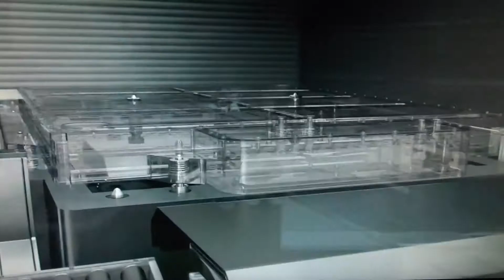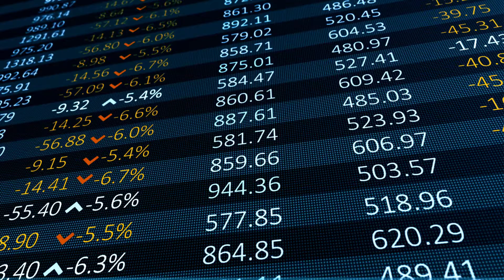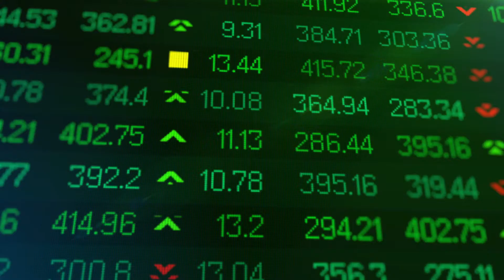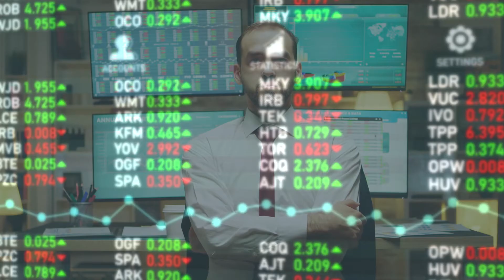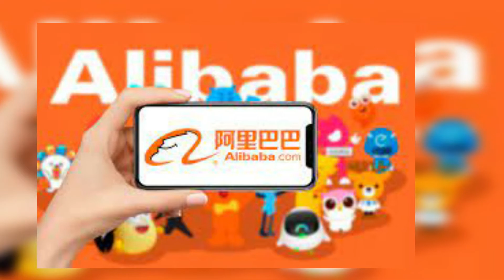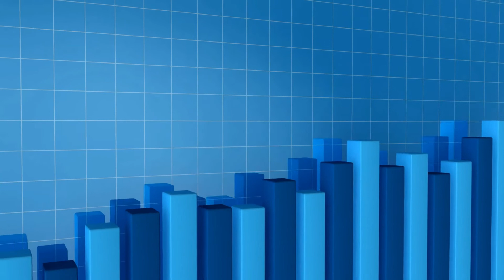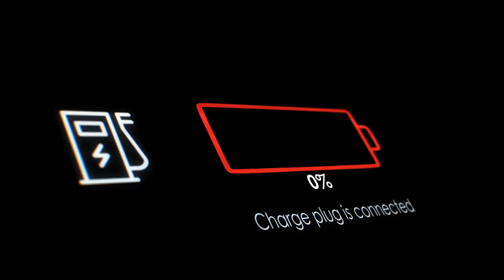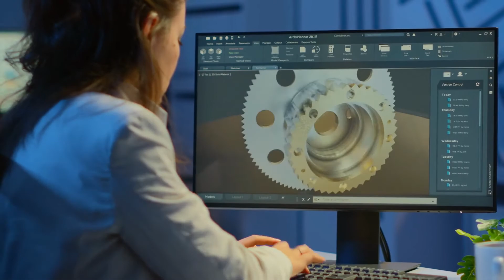How NIO Plans to Take Out Tesla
Electric Vehicle manufacturer Nio announce they doubled their deliveries in 2020 with 43,728 vehicles. The increase in demand reflects the rise of China's economy and the auto industry.

To gain more attention in the auto industry, Nio is released a limited production of their electric supercar like the Tesla Roadster. The EP9 has 1360 horsepower with a range of 260+ miles. The limited amount of EP9 was sold to their investors for more than $3 million dollars. Despite the fact that they were successful in this PR stunt, NIO, unfortunately, had to file for bankruptcy in 2019 but the Chinese government invested $1.6 billion to support NIO and reduce restrictions to help grow the EV industry in China.

The Rise of Electric Vehicle Manufactuer NIO